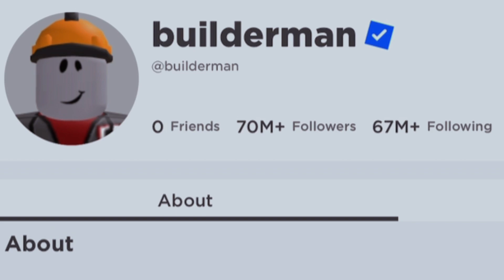This Roblox User Had 60M+ Friends…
In todays video I’ll show you a roblox user who had 60M+ friends this roblox user used to be always your first friend.

Who is every player’s first friend on roblox?
Who is your first friend in roblox?
What is the max friend limit on roblox?

0:15 - Friends & Followers Update
0:30 - The Reveal